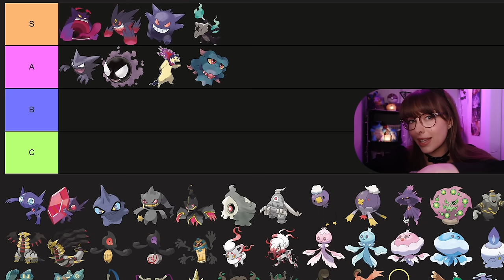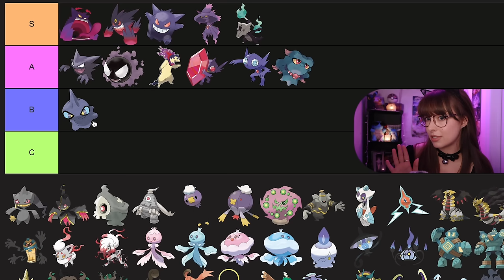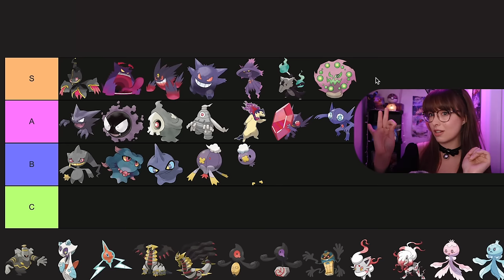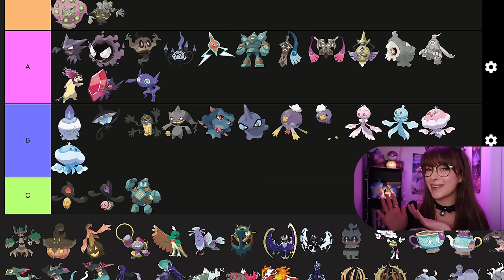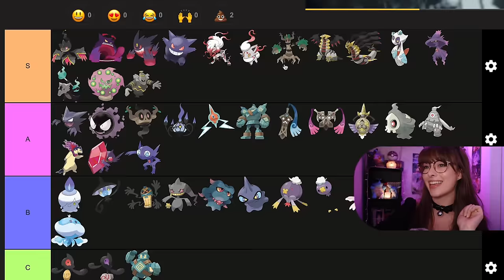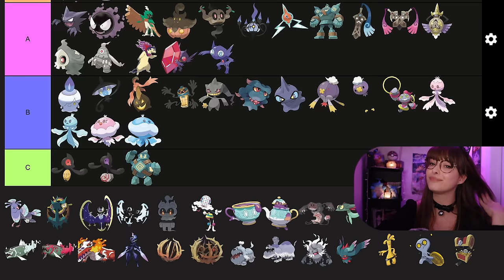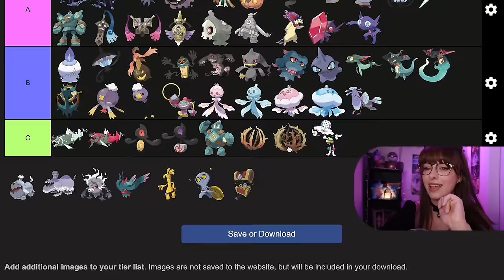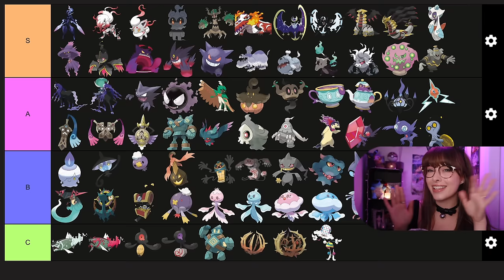ASMR 👻 𝕲𝖍𝖔𝖘𝖙 Pokemon Tier List Ranking!~ 🖤 Candle Lit Whisper Ramble & Keyboard Typing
.｡.:*☆彡👻  Happy Halloween, friend!!! ◕⩊◕ It's 𝓡𝓪𝓲𝓷𝓮𝓼𝓼𝓪! 👻  ☆彡*:.｡.

Halloween is fast apporaching so tonight we are ranking the spookiest, scariest, most fearsome Pokemon type. 🖤👻 𝕲𝖍𝖔𝖘𝖙 𝒫𝑜𝓀𝑒𝓂𝑜𝓃 👻🖤!!~ We will be assigning tiers based on how scary, how awesome & how ghost-like they are! ((as well as my personal cuteness biases😂 ))

🍬 ヾ(๑ ◠▿ ◠๑ ) So grab some Halloween candy, a pillow, a blanket, get cozy and let's rank some Ghost Pokemon together!

How do you think I did with our tier list? (⁄ ⁄•⁄ω⁄•⁄ ⁄)✨
Who are your favourite Ghost Type Pokemon?? I would love to hear your thoughts! ♡ ～(◠ᴗ◠人)

Also for some reason, this tier list did not have a Mimikyu!~ 😱
Miminkyu is definitely a high S tier for me! His adorable homemade Pikachu costume is a 1000000/10!~ Love that lil guy! ♡ ～(꒦ິ꒳꒦ີ人)

I hope you will enjoy tonight's Pokemon Teir List creation & ranking!!~

(づ๑◠▿ ◠๑)づ♡ xo Rain 🌧

.｡.:*☆彡 𝓹𝓵𝓪𝔂𝓵𝓲𝓼𝓽𝓼!  ☆彡*:.｡.

.｡.:*☆彡 𝓵𝓲𝓷𝓴𝓼!  ☆彡*:.｡.

ASMR stands for autonomous sensory meridian response, a biological reaction that some people may experience when they hear, see or feel certain satisfying triggers such as whispering, tapping, brushing, or typing. It is best known for causing tingly sensations, relaxation and comfortable feelings!